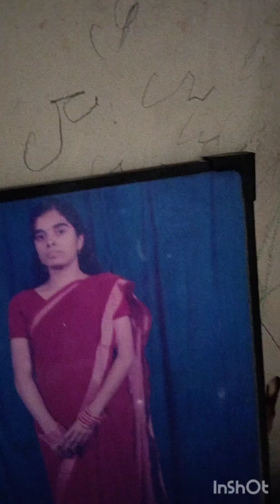sirf badmasi kartey hai dono 😡😡😡😡😊😊😊😊😘💐😘💐😘😘😘🙏🙏🙏🙏